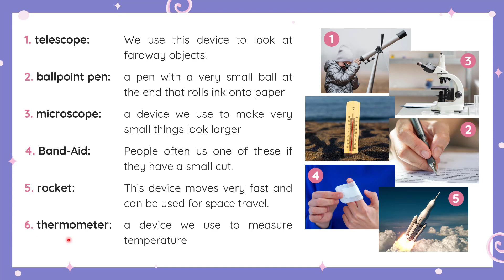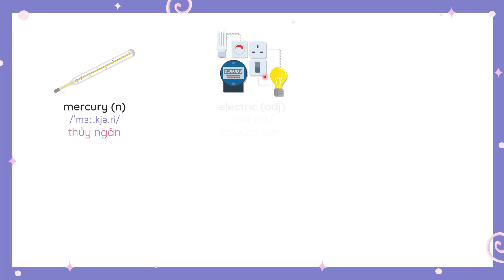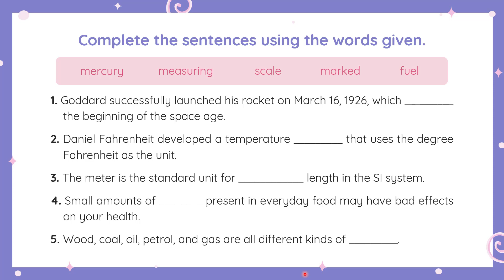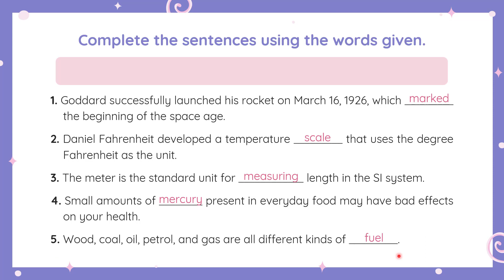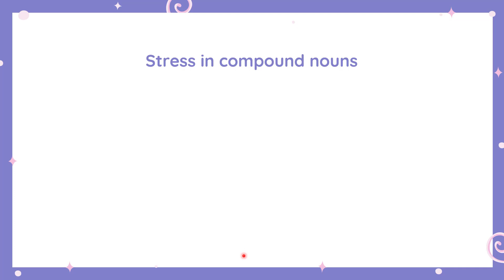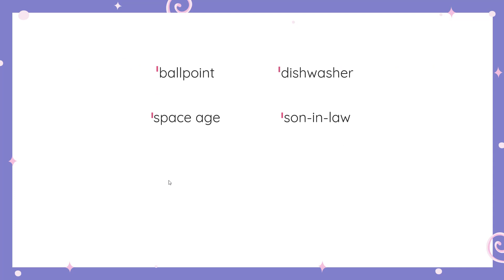Unit 7: Inventions - Lesson 1 (Vocabulary & Pronunciation) - iLearn Smart World 10 [OLM.VN]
Trọng tâm bài học:
- từ vựng chủ đề các phát minh (inventions)
- trọng âm trong các danh từ ghép (compound nouns)